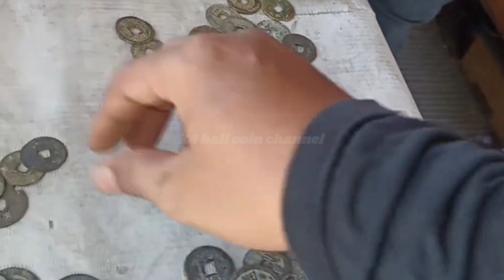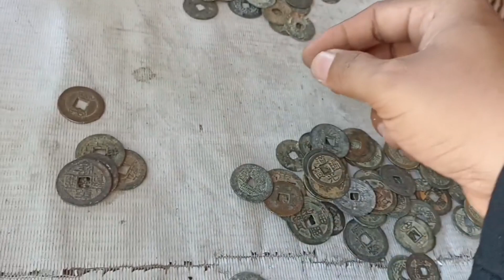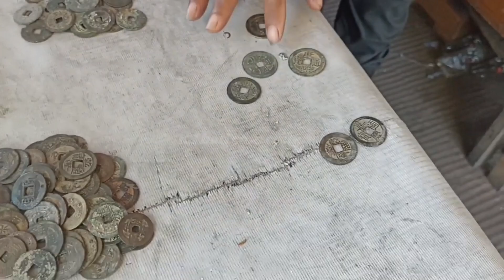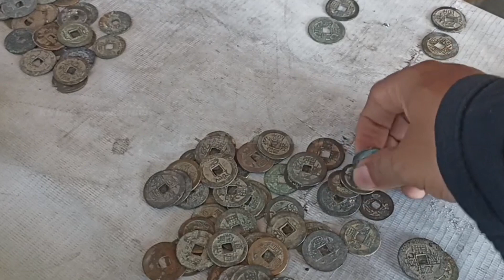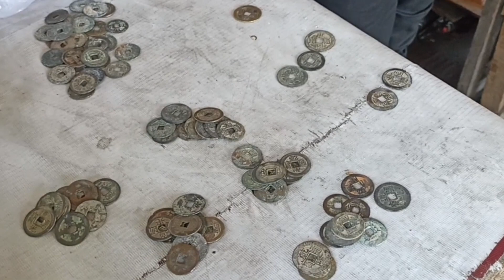keliling cari koin bolong ketemu ogoh-ogoh karakter hewan